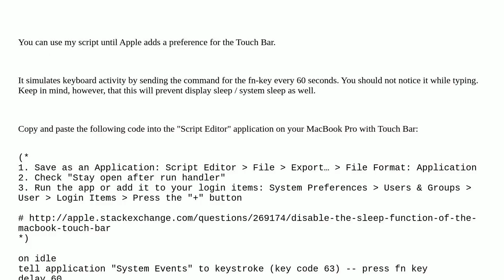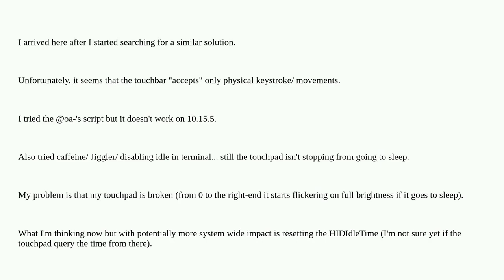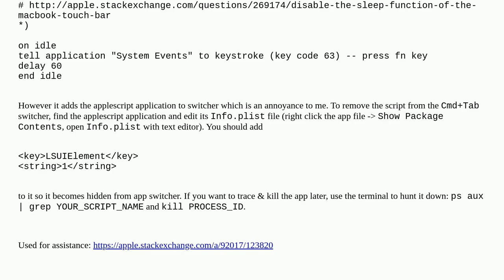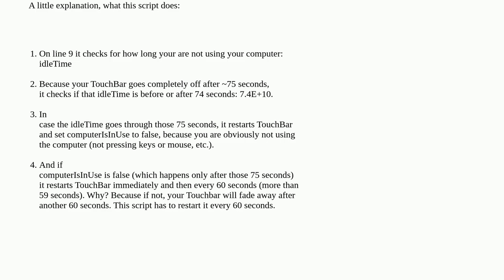Apple: Disable the sleep function of the MacBook touch bar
Disable the sleep function of the MacBook touch bar

A special thanks goes out to the community

  touch-bar macbook-pro sleep-wake